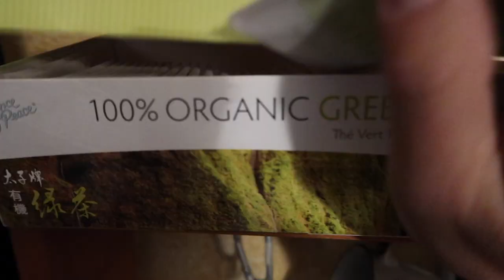Coming out of the Closet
I'm traveling to Indonesia with Brian Barczyk